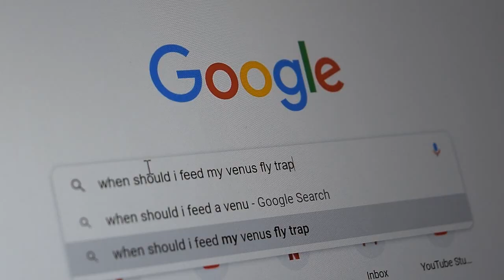Micro Film - Fly